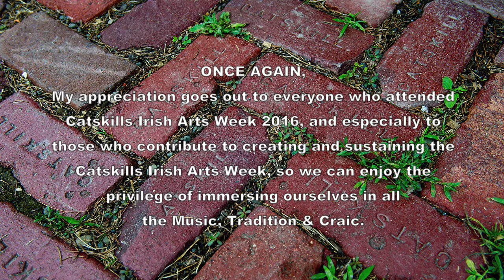Nell Ní Chróinin: Ag Bun Ros na Coille: Catskills Irish 2016 #74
Nell Ní Chróinin sings Ag Bun Ros na Coille at the Grand Singing Session, at Gavin's Country Inn, on Thursday Night, Catskills Irish Arts Week 2016.     From John Conway:  "ag Bun Ros na Coille" is translated as "at the Base of Rosnakilla".  I think Rosnakilla is a place in County Cork, and I think the Irish for that is "wooded headland".